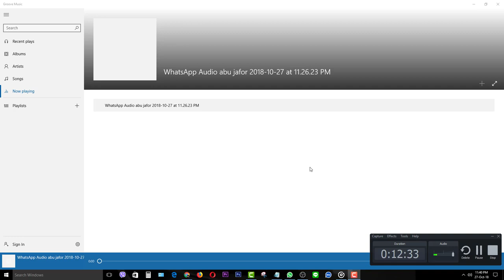Vip abu jafor i fuck your mouth ass hole